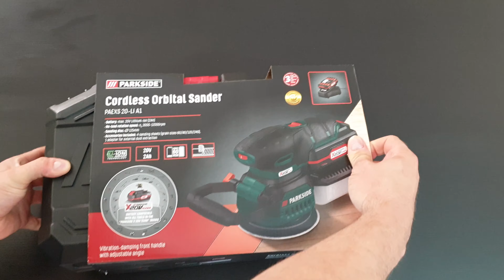Parkside Cordless Orbital Sander PAEXS 20-Li A1 Testing